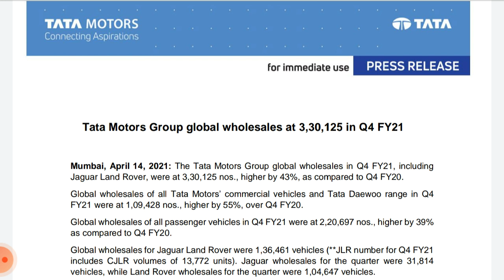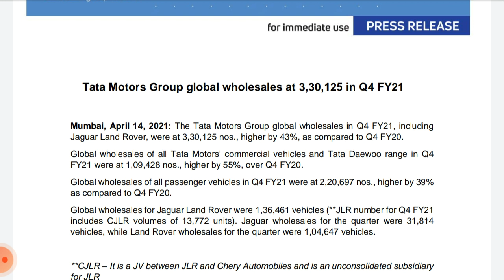Tata motors share latest news !! Tata motors Stock analysis !! Tata motors share Target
the latest news about Tata motors Q4 result bussines update and it's effect on share price Target